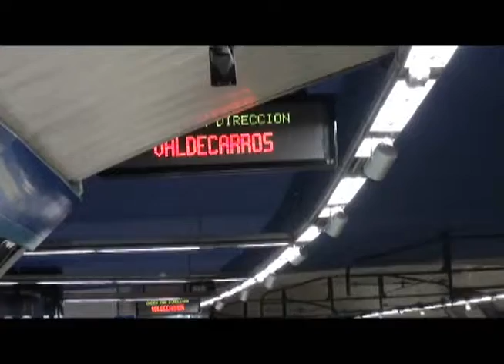Preciados - Madrid - 30/ 12 / 2010